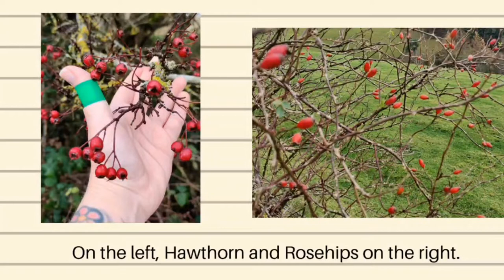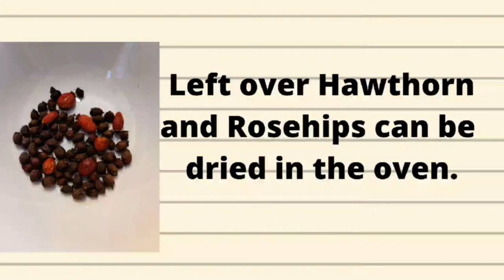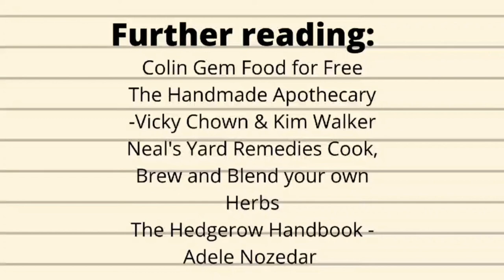Make yourself a cup of tea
In today's video, Lisa from The Herbal Mama's Kitchen shows us how to make rosehip and hawthorn tea.  She gives great guidance on how to find the right berries - but be sure you know what you are picking and always leave some for other people.  Is there another sort of herbal tea that you like to make?  Let us know!  To find out more about The Herbal Mama's Kitchen find her on facebook where you can find links to her Etsy shop.